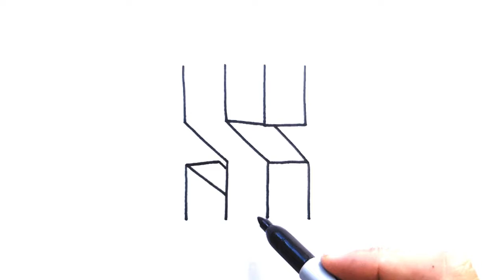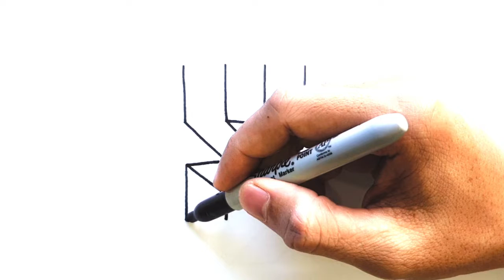How to draw "S" in 3D capital from 8 Lines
How to draw "S" in 3D Capital